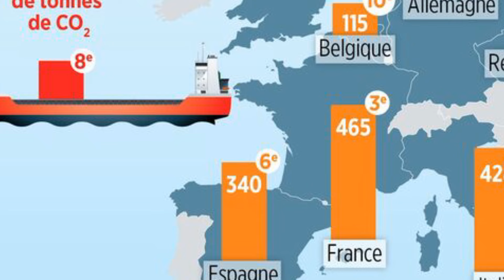Info-Soir : La guerre approche, le Canada menace la souveraineté de l'Algérie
Algérie _Maroc
Canada
Info-Soir